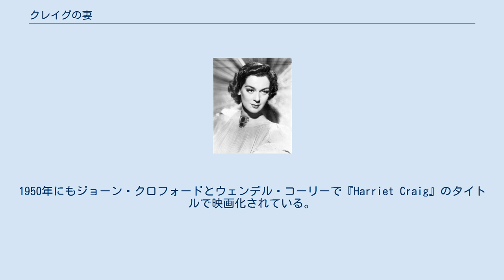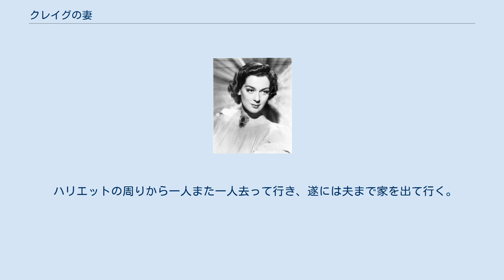クレイグの妻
『クレイグの妻』（クレイグのつま、Craig's Wife）とは、1936年のアメリカ合衆国のドラマ映画。
ロザリンド・ラッセルが傲慢な妻を演じた。
ピューリッツァー賞を受賞したジョージ・ケリー（グレース・ケリーの叔父）の同名ブロードウェイ戯曲が原作。
監督はドロシー・アーズナー。
元俳優のウィリアム・ヘインズが美術を担当した。
1928年の『Craig's Wife』に次いで2度目の映画化。
1950年にもジョーン・クロフォードとウェンデル・コーリーで『Harriet Craig』のタイトルで映画化されている。
 日本では1936年12月8日に日比谷映画劇場で封切られた。
当時の新聞広告の惹句は次の通り。
「女性の独立に目覚めたと自ら意識せるクレイグの妻の悲劇と罪は何か? 全女性と家庭を貫く永遠の問題を取扱へる、米劇壇のプリッツァ賞のジョージ・ケリーの原作映画化!」 ハリエット・クレイグの生き甲斐は家を綺麗に保つことだった。
 しかしそれは度を過ぎたもので、やがて訪ねてくる友人もいなくなった。
 今また、子供を招き入れた夫の叔母に激怒し、知り合いの労働者を台所に入れた女中をクビにした。
 ハリエットの周りから一人また一人去って行き、遂には夫まで家を出て行く。
 ハリエットはひとりきりになるが、それでも家を綺麗にせずにはいられなかった。